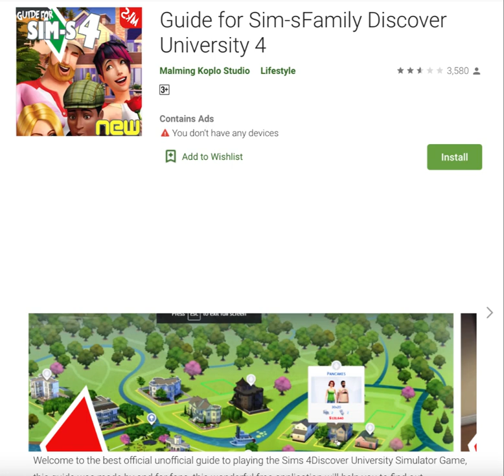A TEACHER LOVE STORY | Sims 4 - Very Interesting game 2022